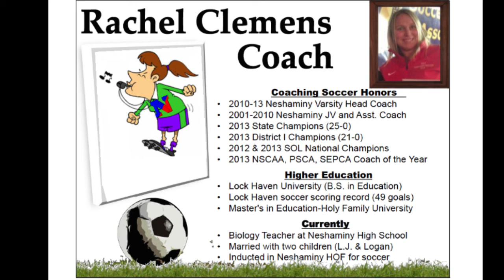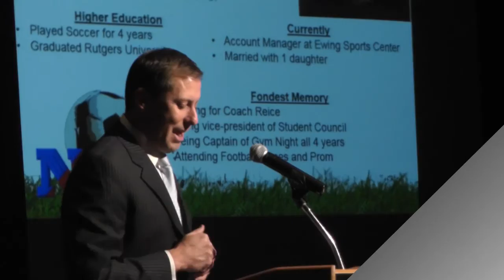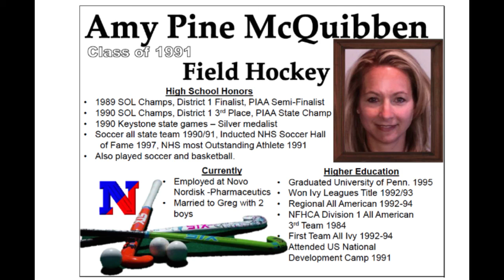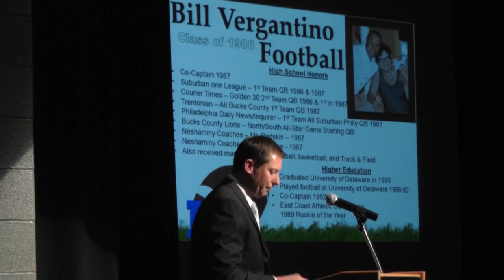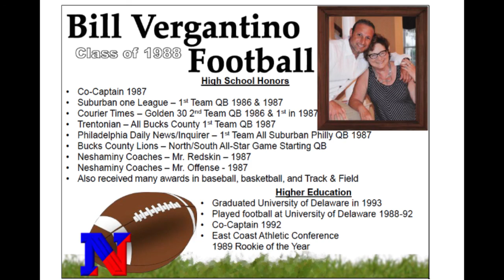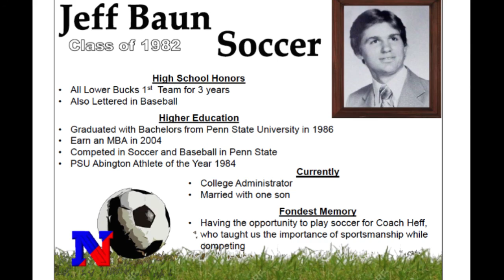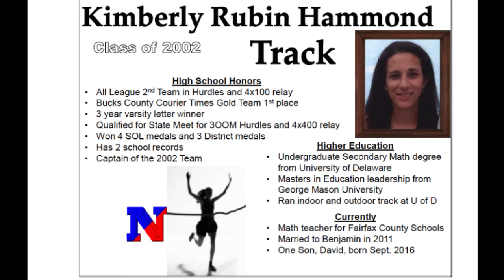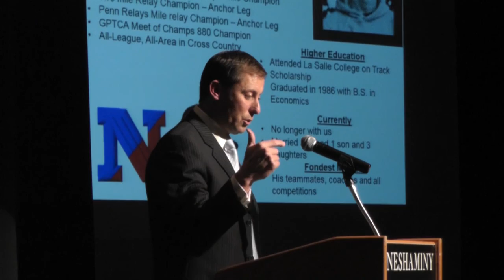Neshaminy HS All Sports Hall of Fame 2017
Ceremony at Neshaminy High School January 10, 2017. Inductees this year:

- Soccer coach Rachel Clemens (coached soccer 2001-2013)
- Ashley Fisher (soccer, class of 2007)
- Mark Ozoroski (baseball, class of 1985)
- Odell Jones (basketball, class of 2004)
- Amy Pine McQuibben (field hockey, class of 1991)
- Bill Vergantino (football, class of 1988)
- Jackie Andreozzi (indoor track, class of 2005)
- Jeff Baun (soccer, class of 1982)
- Allison Nemeth Wunsch (softball, class of 2003)
- Kimberly Rubin Hammond (track, class of 2002)
- Eric Bristow (track, class of 1982)